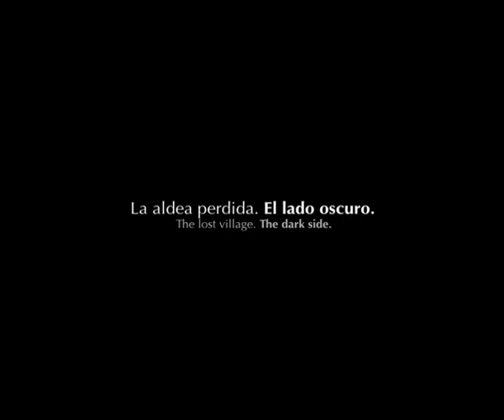Hot Docs Trailers 2013: THE LOST VILLAGE: THE DARK SIDE